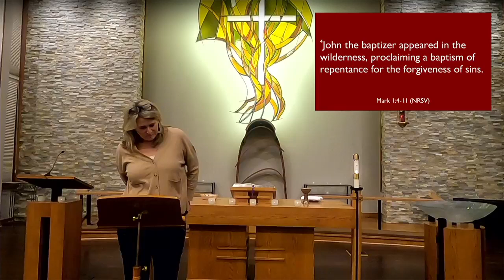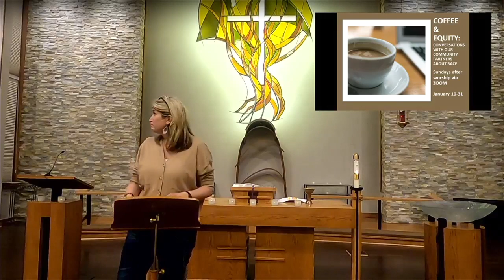Wednesday Worship 1.13.2021